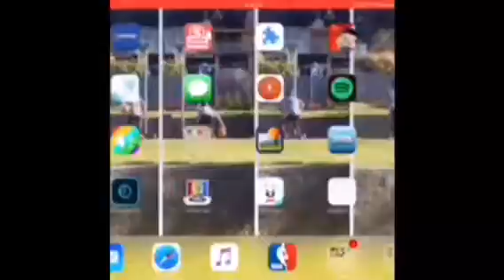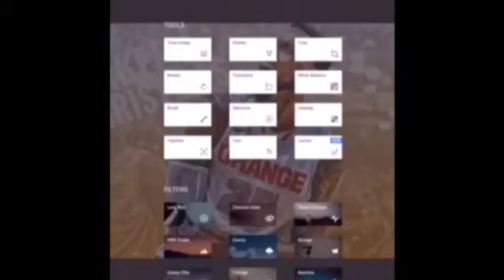NBA Speed Edit/Tutorial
This how to make a DOPE NBA EDIT! Apps used were Ps Touch and Superimpose
Leave feedback so I can help you even more!